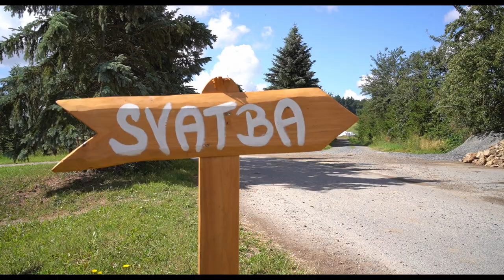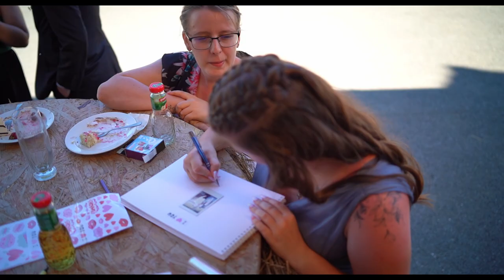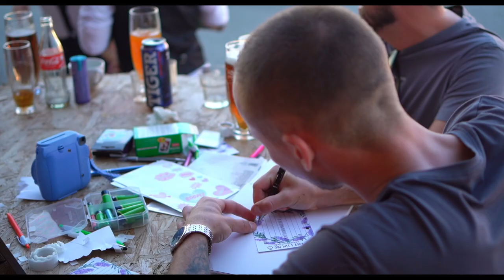Týnka a Jirka 2. 7. 2022